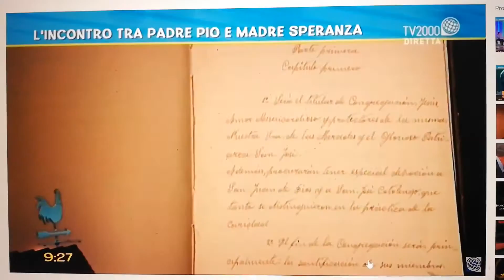P. PIO in bilocazione alla MADRE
DOVE? Interessantissimo.